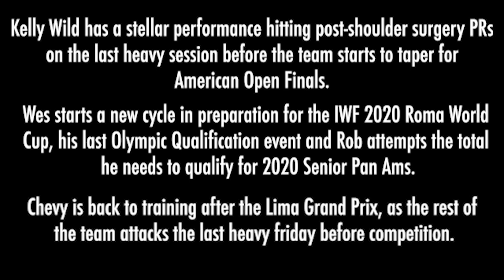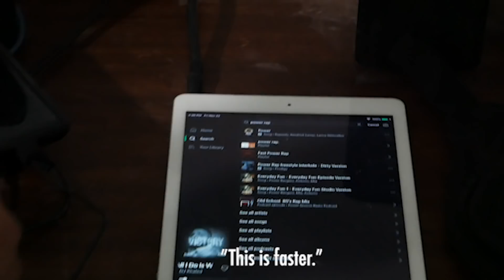Kelly Goes WILD | Comeback PRs on Maxout Friday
Kelly Wild has a stellar performance hitting post-shoulder surgery PRs on the last heavy session before the team starts to taper for American Open Finals.

Wes starts a new cycle in preparation for the IWF 2020 Roma World
Cup, his last Olympic Qualification event and Rob attempts the total
 he needs to qualify for 2020 Senior Pan Ams.

Chevy is back to training after the Lima Grand Prix, as the rest of
the team attacks the last heavy friday before competition.

And Coach Dave proves he's the strongest weightlifting coach.

Want to learn how to Snatch and Clean & Jerk? Dream of qualifying for Nationals or just looking to crush PR's? We're here to help!

Maddison and Kelly Lift Big Weights While Cutting As American Open Finals Approaches: